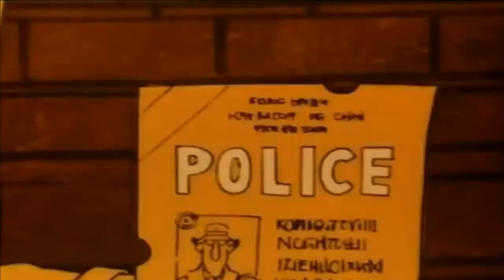Inspecteur Gadget : Générique (HD)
Si tu as aimé, Clic sur j'aime, ça ne coûte rien ça prends 2 seconde et ça fait hyper plaisir

Paroles :
Eh là qui va là
Inspecteur Gadget
Eh la ça va pas
Ouh ouh
Oh la je suis là
Inspecteur Gadget

C'est moi que voilà
Inspecteur Gadget
Ça va être la joie
Ouh ouh
Au nom de la loi
Moi je vous arrête
Je vous arrête là

Go go
Gadget à main
Flash
Gadget au chapeau
Hey ho
Gadget au poing
Oh la
Elastico-Gadget

Les bandits sont là
Inspecteur Gadget
Ils n'échapperont pas
Ouh ouh
Si l'inspecteur fait gaffe
Fait gaffe aux gadgets
Qui marchent ou marchent pas

(passage instrumental)

(Refrain)
Go go
Gadget à main
la-haut
Gadget au chapeau
Go go
Gadget au poing
Oui c'est
Elastico-Gadget

 Si tu as aimé, Clic sur j'aime, ça ne coûte rien ça prends 2 seconde et ça fait hyper plaisir Vous voulez un générique en particulier? N'hésitez pas à me le demander

Ma page facebook d'animés mais vous pouvez me joindre par là :3. (Le Cliturne me fait gagner un peu d'argent et peut donc ainsi financer l'achat de logicels ou jeux pour des vidéos future)
You're looking for the theme song of a specific cartoon?
Don't hesitate to ask me Voici ma page Facebook, vous pouvez me contacter dessus si vous le voulez, likez la page, et être possiblement au courant des dernières nouveautés sur la chaîne, ainsi que de publication que je voulais partager :D